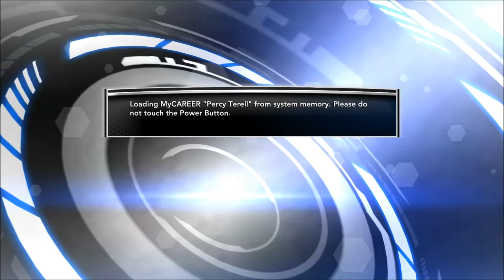NBA 2K14: MyCareer #4 - HE FLOPS!!!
Comment which game should I play next?